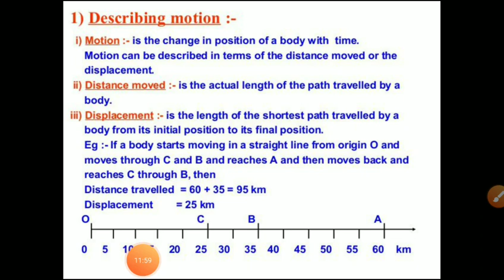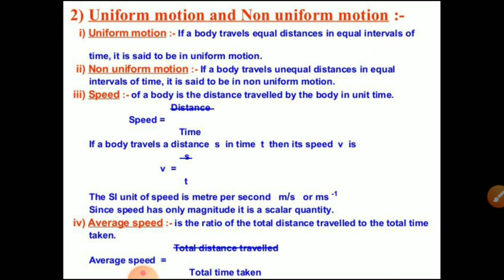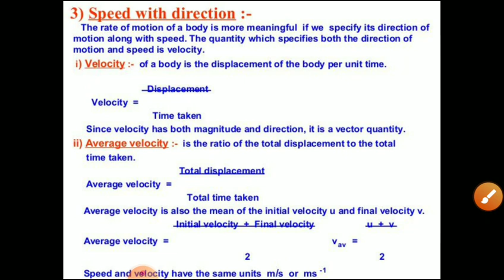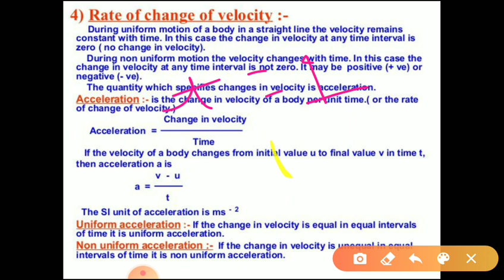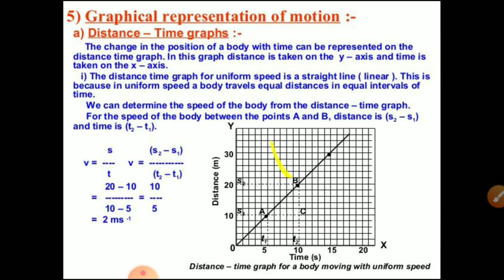SCI |CLASS IX| CH 8| MOTION (FOR BETTER VISIBILITY DOWNLOAD IN BEST QUALITY)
SCI |CLASS IX| CH 8|

MOTION

(FOR BETTER VISIBILITY DOWNLOAD IN BEST QUALITY)